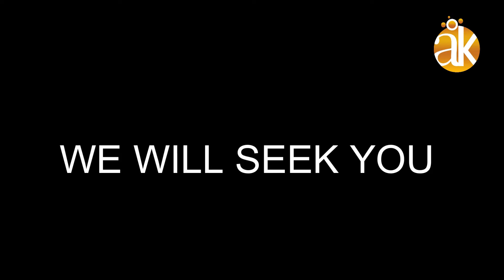CHINGTOK ISHAKU-DRAW (COVER BY AMY KASIM)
Originally composed by Pastor Chingtok Ishaku.
Be blessed as you watch and listen.

Keys: Ferdinand Gyesi-Addo
BVs: Addo Yaw Sah
Produced by: Kashlott Studios